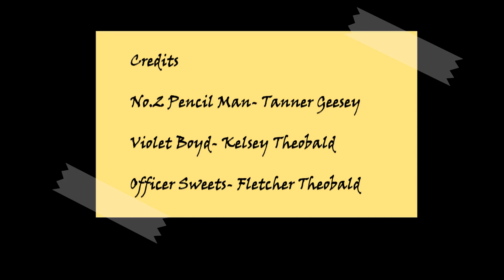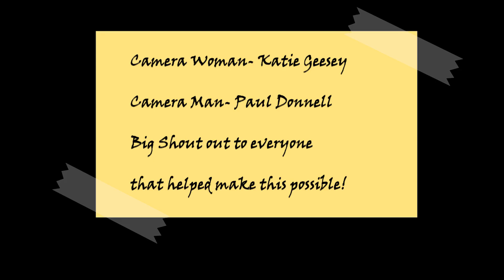No.2 Pencil Man: The Birth of a Superhero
Witness the EPIC First installment in the No.2 Pencil Man live action video series! You heard about the tragic freak accident that transformed him into a giant pencil. Now watch the string of events that lead him to the discovery of his powers!

This is also just the beginning of the Tanner's Tales Entertainment Cinematic Universe! There is much more to come, and we hope that you come along for the ride! We look forward to creating more enjoyable content and improving as we go!

Special Thanks to everyone who helped make this video possible!

Credits:

No.2 Pencil Man- Tanner Geesey

Violet Boyd- Kelsey Theobald

Officer Robert Sweets- Fletcher Theobald

Carl Danger- Preston Sheaffer

Greg Brian-Jeff- Michael Esler

Billy Bob- Matthew Kelly

Purse Snatcher/Gorilla- Korey Coover

Camera Woman- Katie Geesey

Camera Man- Paul Donnell

Written, Directed, and Produced by Tanner's Tales Entertainment